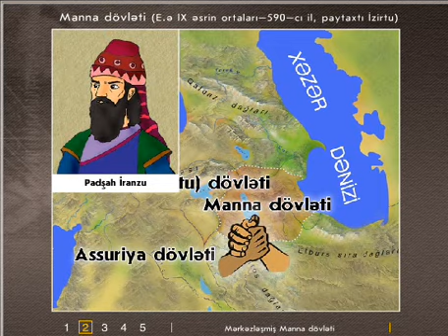Manna dovleti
Manna